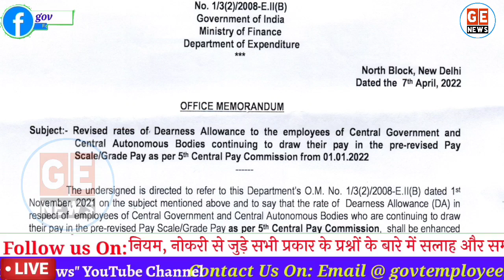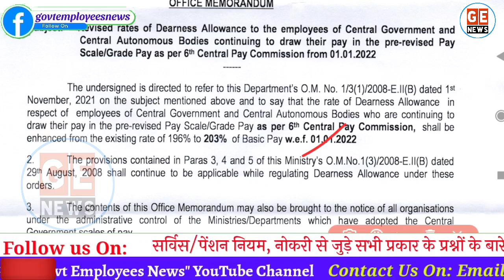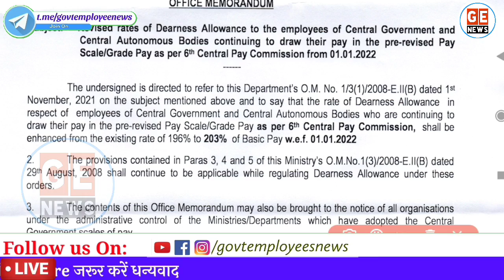DA for 6th & 5th Pay Commission वित्त मंत्रालय आदेश जारी। DA from January 2022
सरकारी कर्मचारियों और पेंशन भोगियों को वित्त मंत्रालय ने दिया बड़ा तोहफा महंगाई भत्ता और महंगाई राहत में बढ़ोतरी के आदेश जारी। DA for Central Government Employees and Pensioners drawing pay under 6th pay commission. DA for 6th Pay Commission Employees. DA for 5th pay commission Pay Matrix. Govt Employees News.